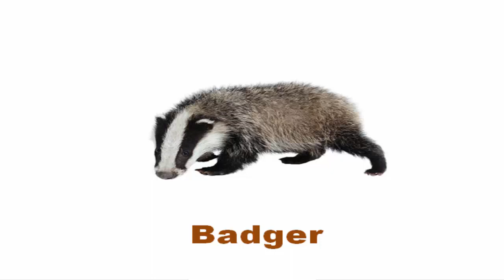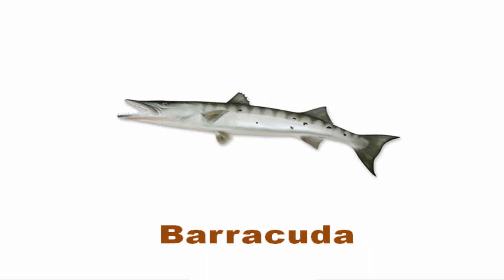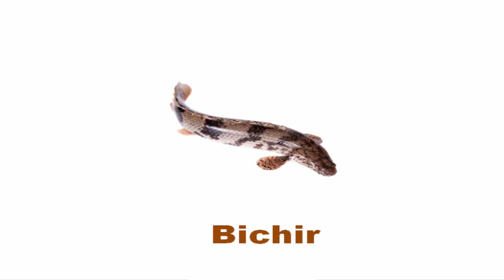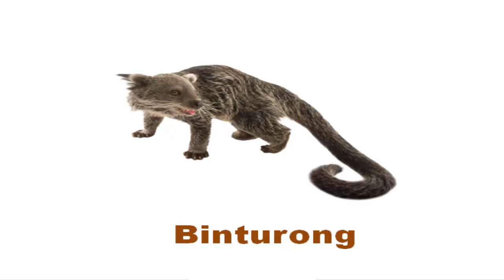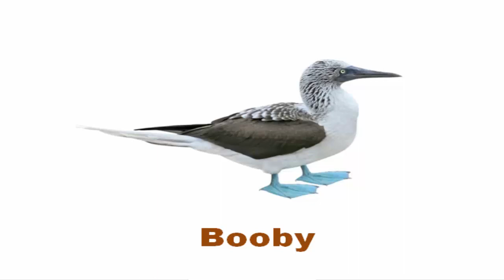Learn Vocabulary 'B' Name all Animals with Pictures🦇 Animals English Vocabulary with Pictures ever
Description;
The most popular animal that starts with B is the Bengal Tiger, the least popular is the Burrowing Frog. Some fun facts about B name.

tag;
vocabulary animals,
vocabulary animals english,
animal vocab,
b letter animal name,
b for animal name,
in english animals name,
learn english words animals,
learn english animals name,
vocabulary wild animals,
english words animals name,
animals name 3 letter,
the animals name in english,
vocabulary animals with pictures,
words animals name